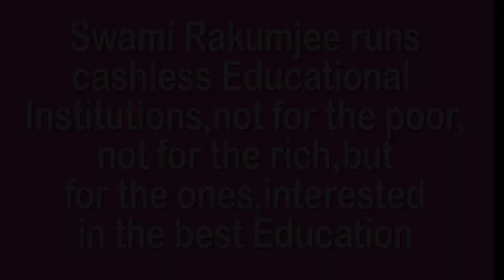THE WAY OF LIVING by Swami Rakumjee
775st24522 Bhagavad Gita (16)"The non permanent appearance of happiness and distress, and their disappearance in due course are like the appearance and disappearance of winter and summer seasons. They arise from sense perception, and one must learn to tolerate them without being disturbed" by Swami Rakumjee, recorded at the Rakumjee Ashram Devanahalli Taluk, Bangalore rural Karnataka India. Dharmadhikari Swami Rakumjee runs Cashless Educational Institutions not for the poor nor for the rich, but for the ones interested in the best education.Donate
This link follows on Facebook, Instagram, Youtube.